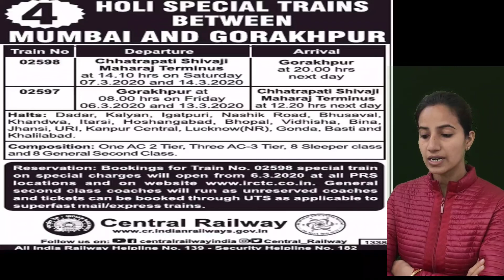HOLI SPECIAL TRAINS BETWEEN MUMBAI AND Kanpur Central, Lucknow, Bina, Jhansi, GORAKHPUR : Timings